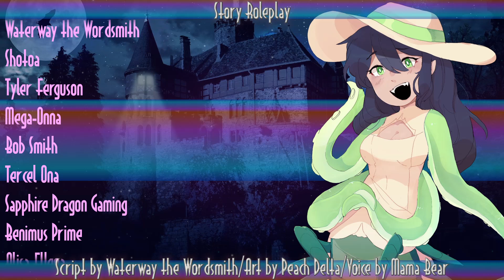Monster Queen 3: Truth Revealed[F4M][ASMR][RP][Truth][Extra Eyes][Carriage Ride]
You wake up still in the monster realm but this time, you have an extra set of eyes. Will the Queen come clean and tell you what you're really doing here, or will she keep feeding you that line about being there for human relations?

Script by Waterway the Wordsmith.
Character art by PeachDelta.

Click the Join button to get access to perks!

They're a gaming server provider that specializes in Minecraft (both versions), Ark, Rust and more! I personally use them for my Minecraft server and found that they have outstanding up time, reliability, service, and prices!